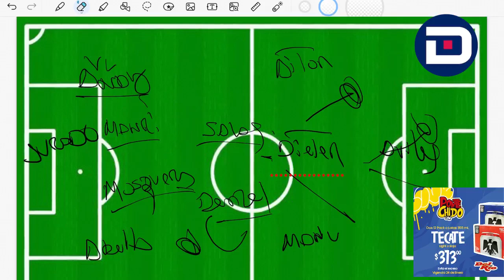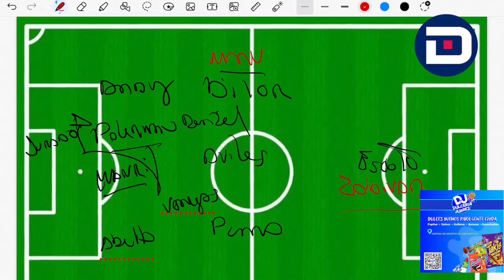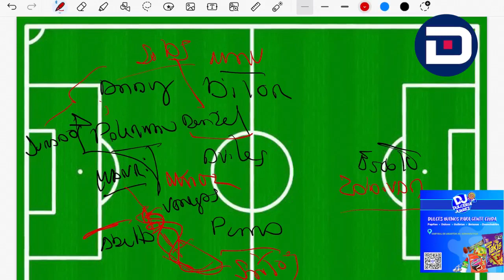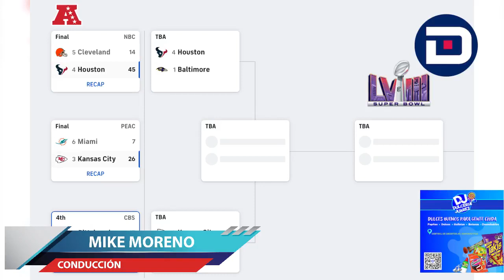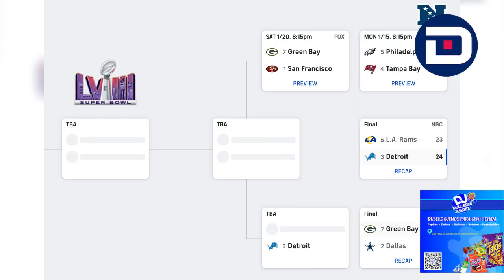La Sobremesa con el Mike 15 Enero